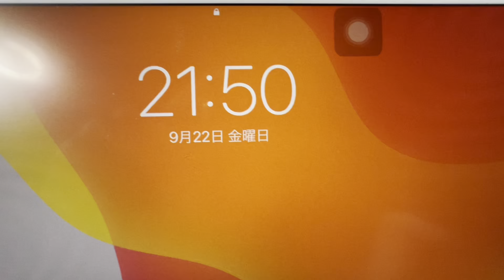1日1000円貯金チャレンジ11日目！目指せ〇〇万円！残り日数は、、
1日1000円札貯金11日目
残り日数は？さて、貯金しましょう\(//∇//)\